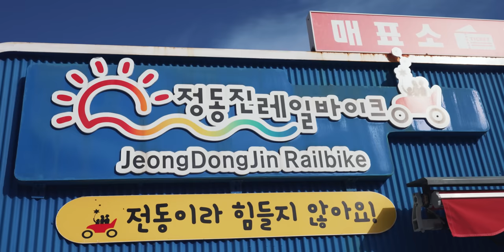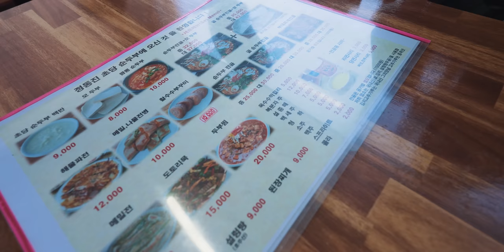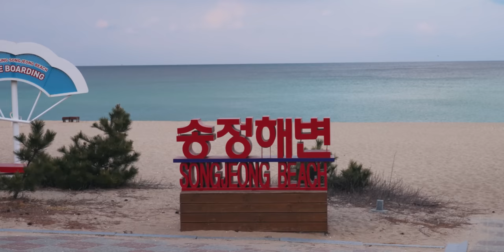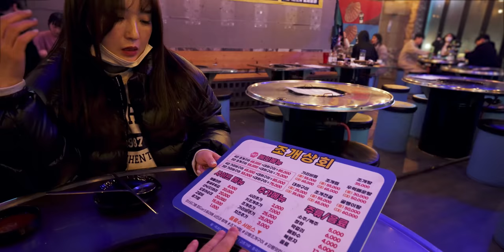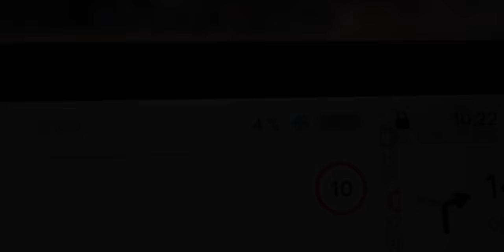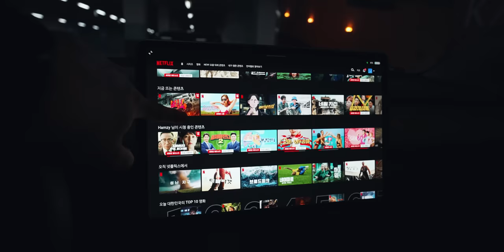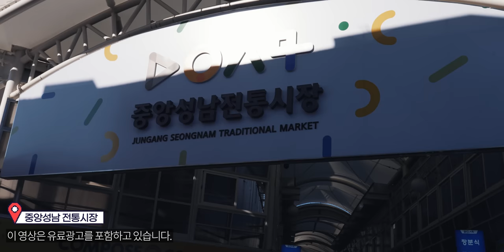강릉은...먹으러 가는거 맞죠?ㅣ조개구이,막국수,순두부,오징어순대,닭강정ㅣHamzy Vlog